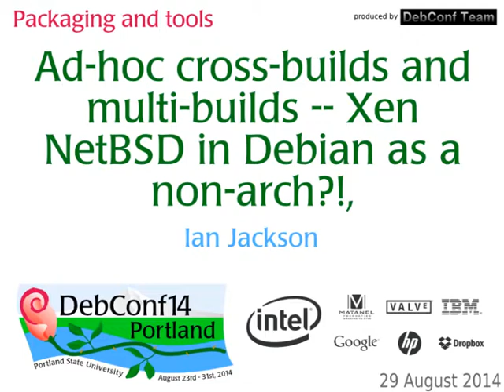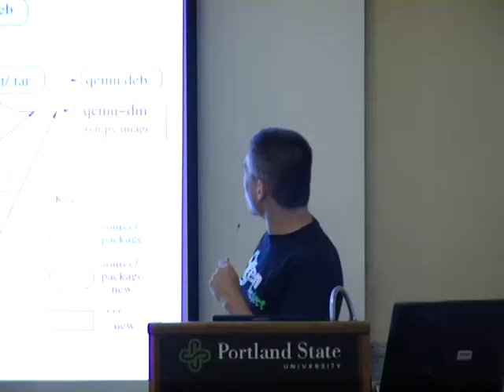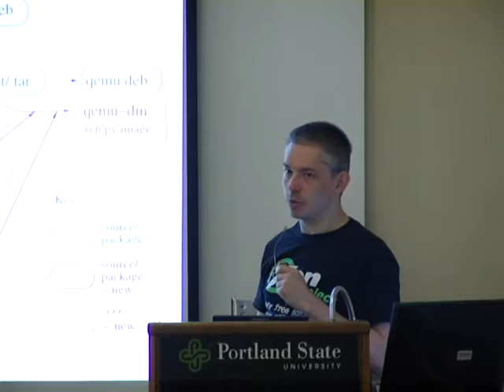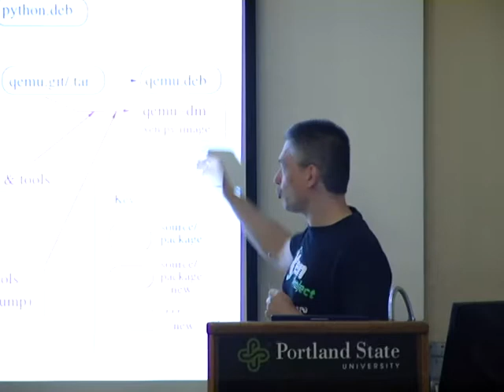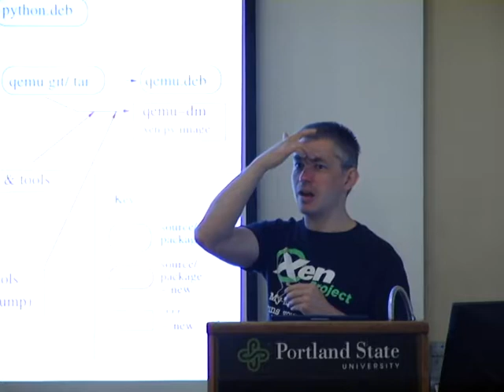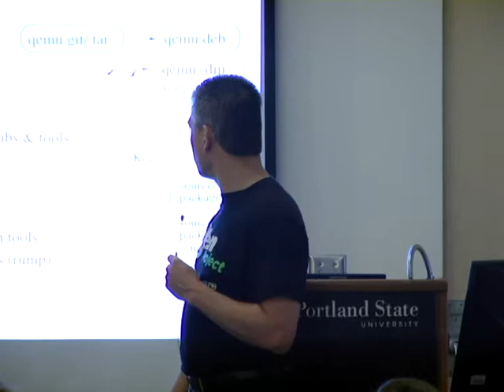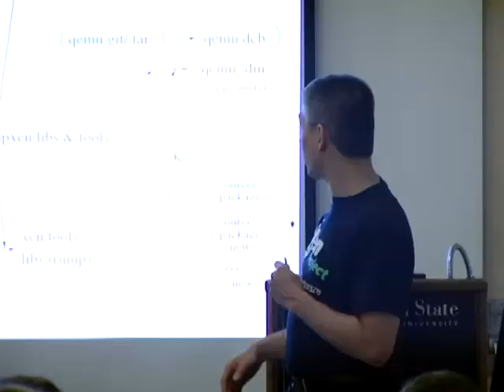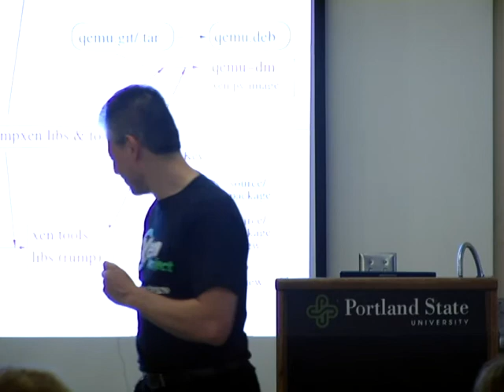Ad-hoc cross-builds and multi-builds -- Xen NetBSD in Debian as a non-arch?!,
by Ian Jackson

Room: Room 328
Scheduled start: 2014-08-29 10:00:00